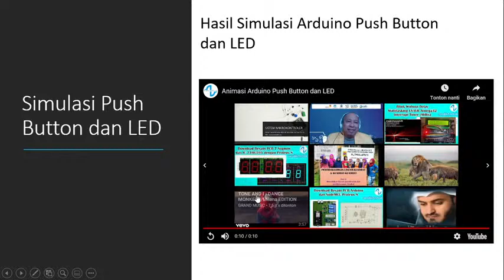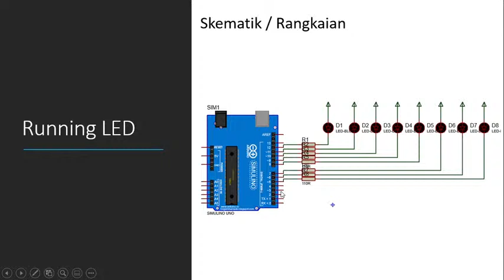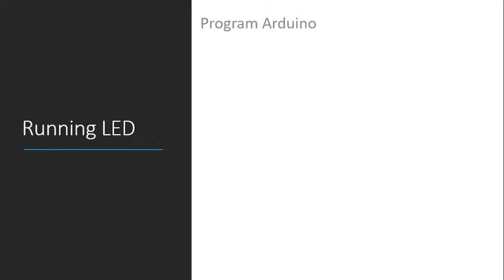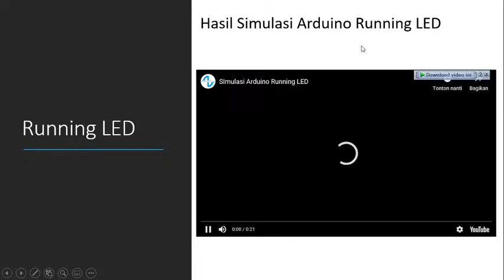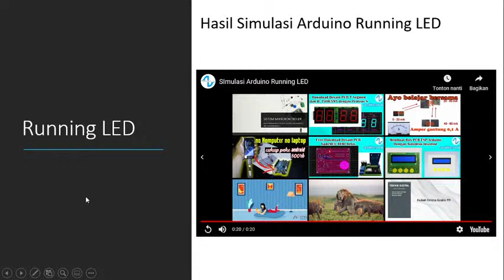Workshop Arduino Gratis !! Pengenalan Dasar Arduino DIGITAL IO